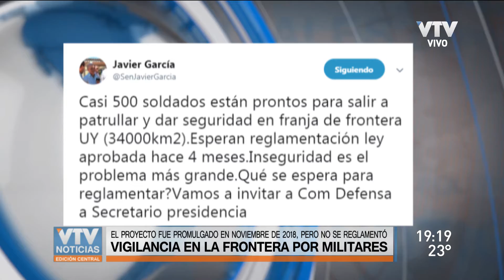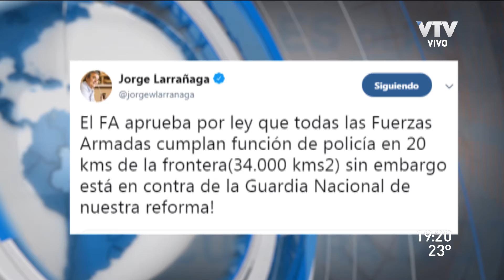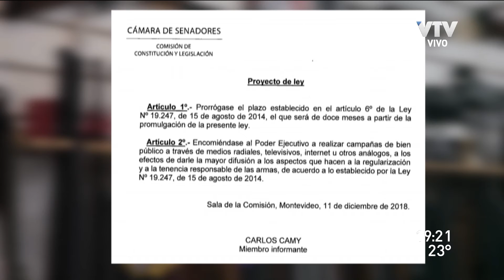Demoras en la reglamentación de varios proyectos de ley referidos a seguridad pública